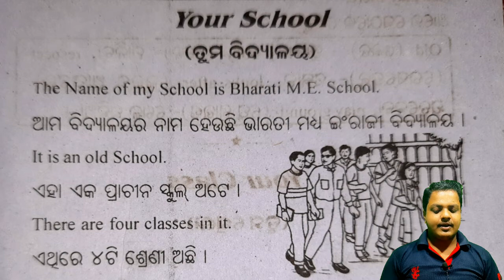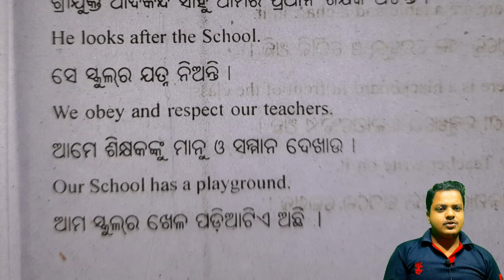10 Lines essay on your school | your school essay in english | my school essay in english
10 lines essay on my school
10 lines essay on your school
your school essay in english
essay on your school
short essay on your school